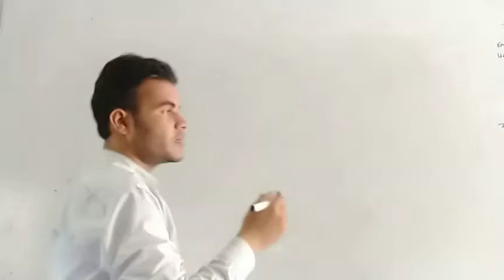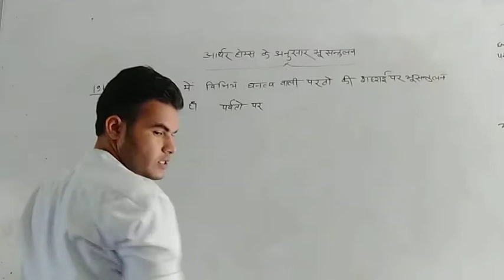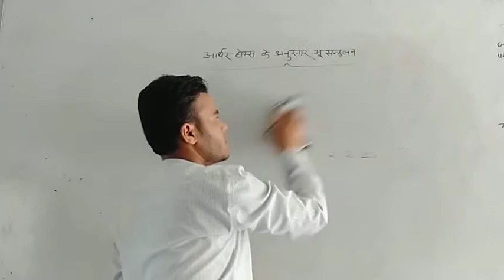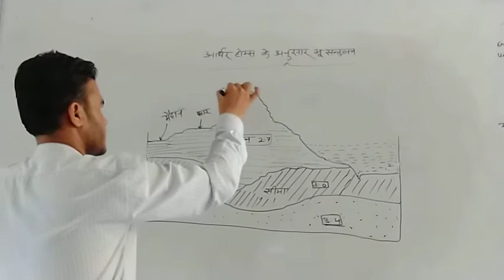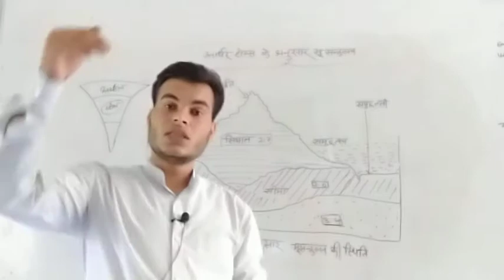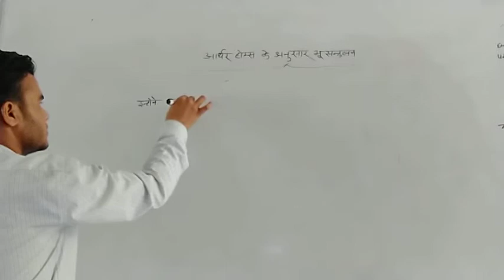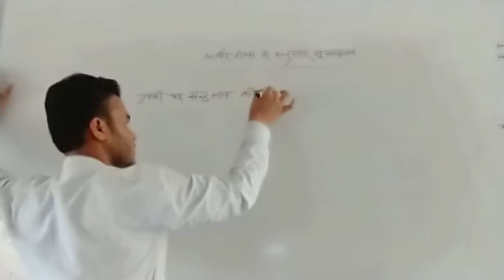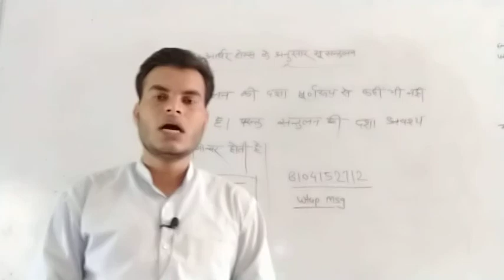first year Geography lecturer 21 अर्थ होम्स के अनुसार भू संतुलन